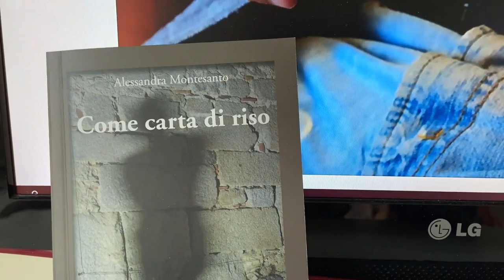Alessandra Montesano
21 Marzo, Giornata Mondiale della Poesia
Facciamo che questa primavera lasci un segno indelebile nelle generazioni che verranno. In tutti noi.
La poesia non si arrende. Non si ferma. Non desiste.
Come l’uomo, come tutti noi, scopre se stessa quando si misura con l’ostacolo.